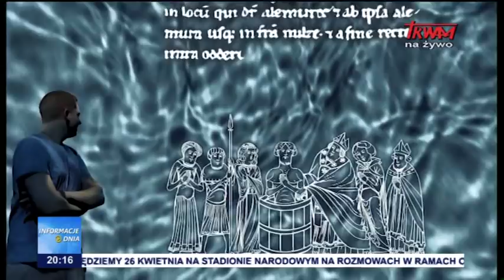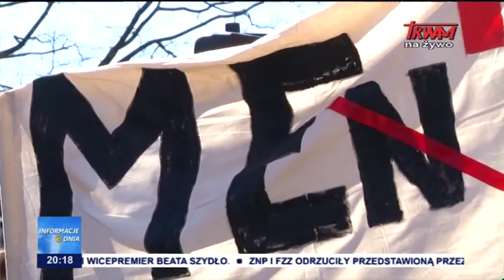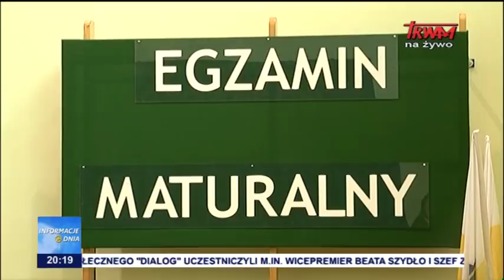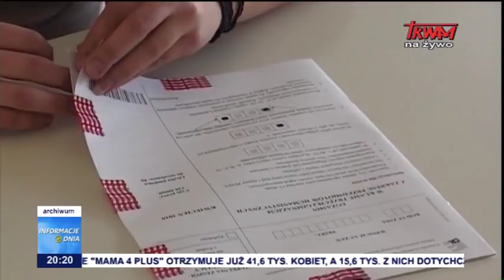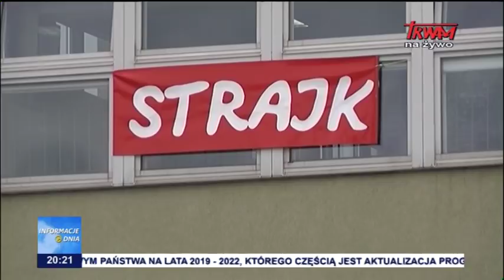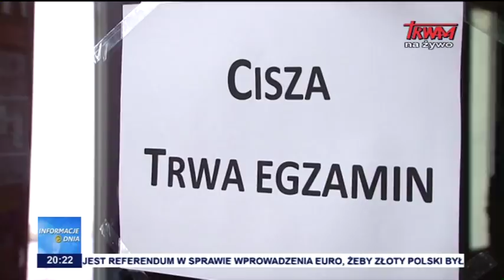Informacje Dnia 18.04.2019 [20.00]